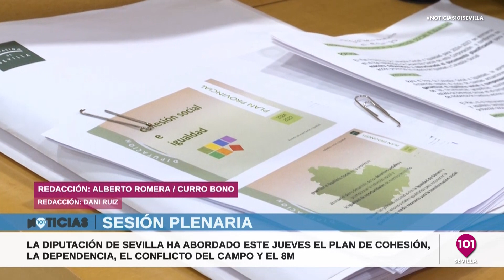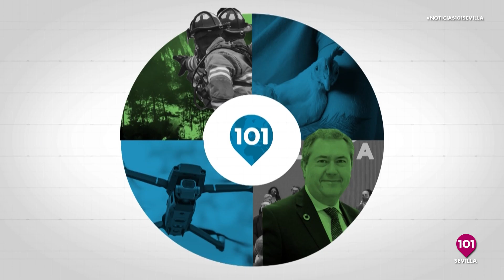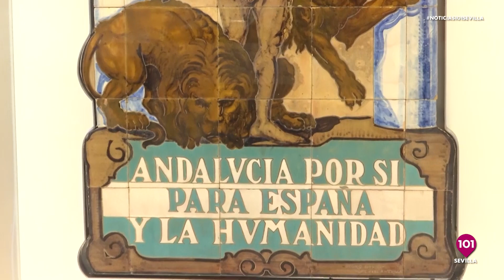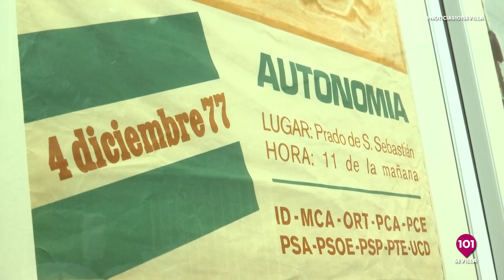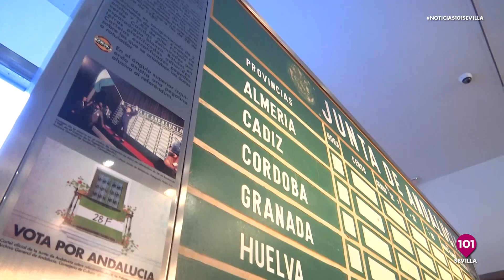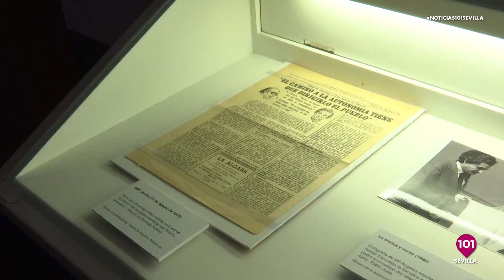Noticias y Deportes Sevilla | 29 de febrero | Toda la información de la Provincia de Sevilla.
Presentado por Alberto Romera, Fran Campos y Curro Bono